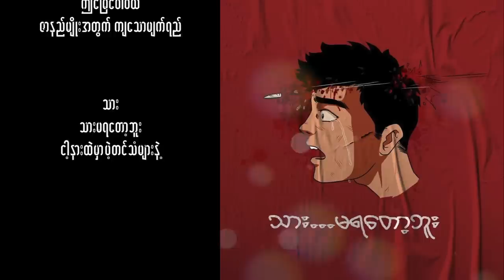David Lai - သား...မရတော့ဘူး (Thar Ma Ya Tot Bu)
Our brother, Wai Yan Htun, got shot while protesting peacefully for Democracy in Feb 20, 2021, in Mandalay. He was just a 16 years old boy helping his mom. His last word was "Ta Ma Ya Tot Bu" ;means I won't make it. I composed this song with heartbroken. We, the people of Myanmer, don't want anymore lives to lose again. Please spare your attention to us🙏🏼.

                "သား...မရတော့ဘူး"
ညီလေးဝေယံထွန်းရေ အစ်ကိုတို့မင်းအပေါ်အကြွေးတင်သွားပြီကွာ။ ညီလေးရဲ့သတင်းကိုကြားတော့ အစ်ကိုတို့မြန်မာတပြည်လုံးရဲ့နှလုံးသားကို ခြေမွှခံလိုက်ရသလိုပါပဲ။ ယောင်္ကျားကြီးတွေလည်း မျက်ရည်ကျရပါတယ်။ ညီလေးနောက်ဆုံးပြောသွားတဲ့ "သား...မရတော့ဘူး"  ဆိုတဲ့စကားကို အစ်ကိုတို့  တစ်သက် မမေ့ဘူးကွာ။ အစ်ကိုတို့ကတိပေးပါတယ်... ညီလေးနဲ့ ကျဆုံးသွားတဲ့သူတွေရဲ့အသက်တွေကို အလဟသမဖြစ်စေရပါဘူးလို့။ ငြိမ်းချမ်းစွာနဲ့ တရားတဲ့ဖက်က ဆက်ပြီးရပ်တည်သွားမှာပါ။
ဒီအရေးတော်ပုံမှာ အသက်ပေးသွားကြတဲ့သူရဲကောင်းတွေကို အလေးပြုပါတယ်။

          သား... မရတော့ဘူး
V1
အို...အဖဘုရား ကျွန်ုပ်တို့ နှလုံးသား
ပူဆွေးသောအရပ်မှ...
ဘယ်တော့များ... စိမ်းလန်းသောအရပ်
မြင်တွေ့ခွင့်ရမှာ???

အား. အား.

V2
ဘယ်ချိန်ပြန်လာမလဲ မျှော်နေသူအမေ
သားရဲ့စကားသံ... ကြားခွင့်မရသောအမေ
ငိုပါစေ... ဤမြေပေါ်ဝယ်
ဇာနည်မျိုးအတွက် ကျသောမျက်ရည်

Cho….
သား. သားမရတော့ဘူး
ငါ့နားထဲမှာ ပဲတင်သံများနဲ့

V3...
အိုဖဘုရား ... နားညောင်းမူပါ
ကျွန်ုပ်တို့နှလုံးသား ငိုကြွေးသောအရာ
နွေဦးရာ ...​ ဤမြေပေါ်မှာ
ရွက်နုကလေးများကြွေရဦးမလား   ???

Composed by David Lai
Produced by Saw Pi Pi & David Lai

Song                                     သား... မရတော့ဘူး
Artist                                     David Lai
Album                                   Single Release
Licensed to YouTube By    Chinicon